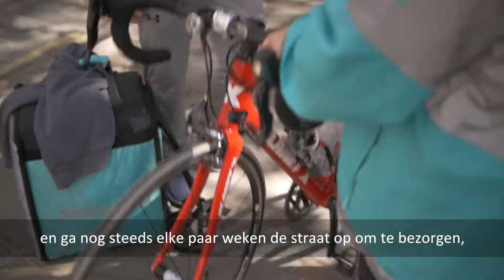Riders zijn helden - een boodschap van Will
Je kan op ons rekenen met gratis verzekering!